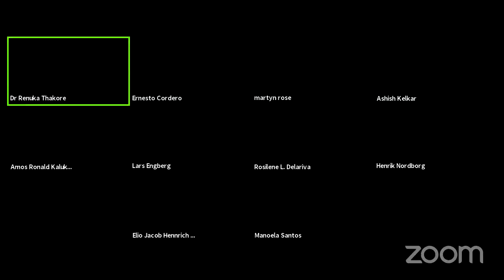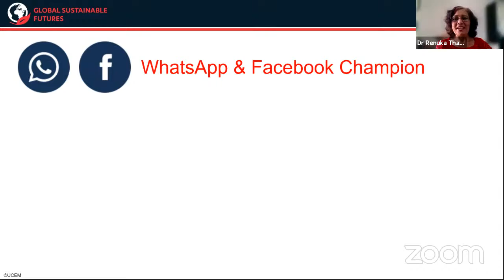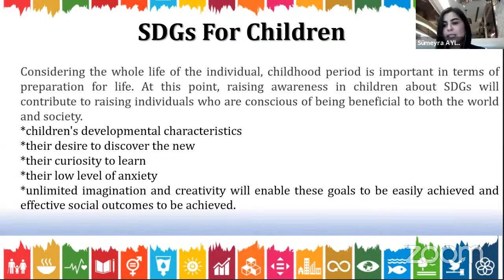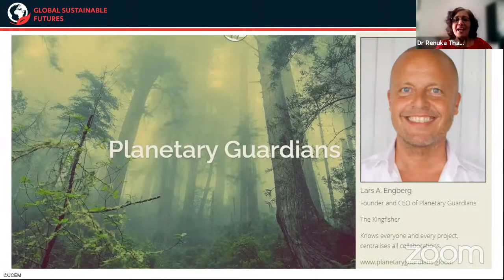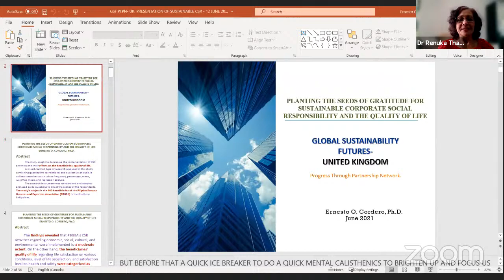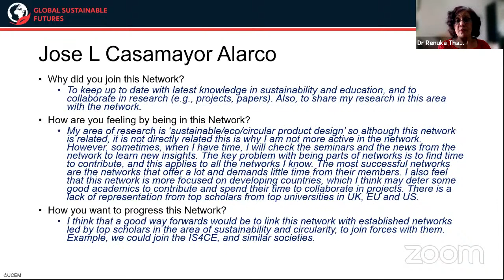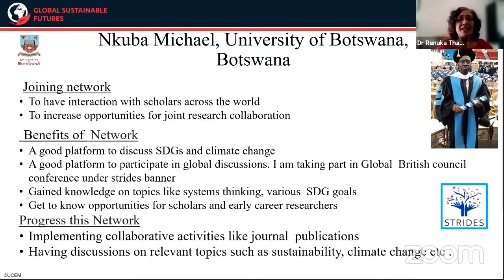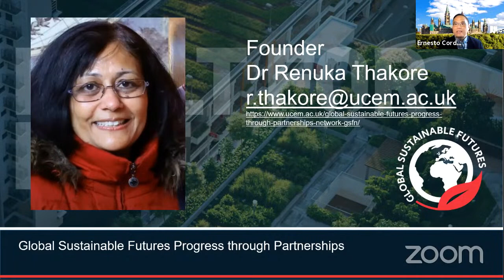Global Sustainable Futures Network MID Year Conference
This video series captures the monthly activities of the Global Sustainable Futures Progress through Partnerships Network.

The Global Sustainable Futures Network (GSFN) MID Year Conference is a pivotal gathering that convenes experts, practitioners, policymakers, and advocates from around the world to address pressing sustainability issues. Held midway through the year, this conference serves as a platform for sharing insights, fostering collaboration, and catalyzing action towards a more sustainable future.

Attendees of the GSFN MID Year Conference can expect a diverse array of sessions, workshops, and keynote presentations covering a wide range of topics related to sustainability. From climate change and renewable energy to biodiversity conservation and social equity, the conference offers a comprehensive exploration of the interconnected challenges facing our planet.

Through interactive discussions, panel sessions, and networking opportunities, participants have the chance to exchange ideas, learn from leading experts, and forge partnerships aimed at driving positive change. Whether it's exploring innovative technologies, sharing best practices, or advocating for policy reforms, the conference empowers attendees to contribute meaningfully to global sustainability efforts.

With a focus on actionable solutions and practical strategies, the GSFN MID Year Conference inspires and equips attendees to make a tangible difference in their respective fields and communities. By coming together to collaborate and innovate, participants play a vital role in shaping a more sustainable and resilient future for generations to come.